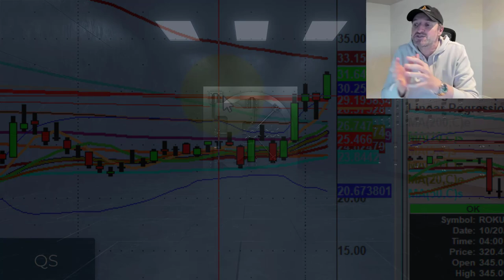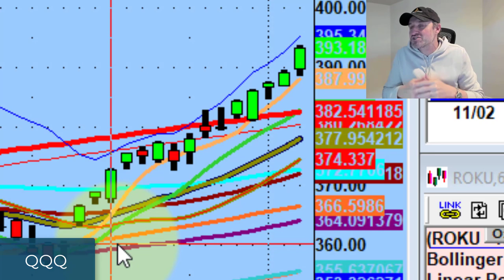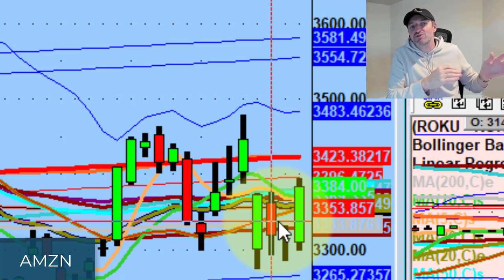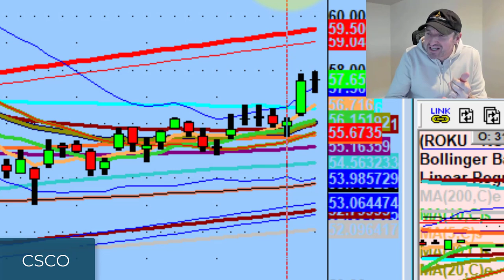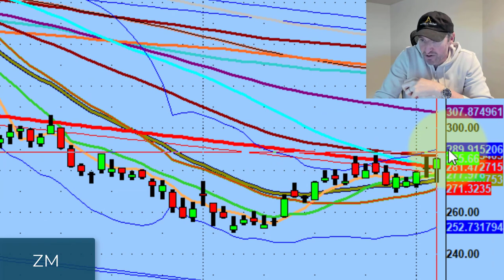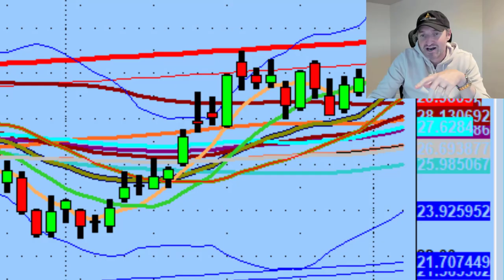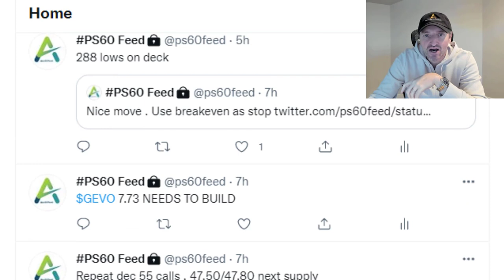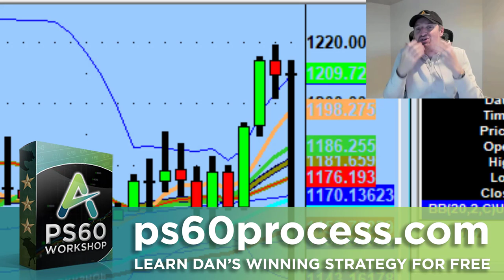Tomorrow Is Setting Up To Be A Premium Value Trading Session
It's better to enter names coming off of the bottom versus overextended names because the trade starts coming back in, less damage will occur from jumping off the 1st floor compared to the 10th.

Tonight we discuss fed news from today and how tomorrow setting up to be a premium trading session.

💚 COMMUNITY SUPPORT 💚